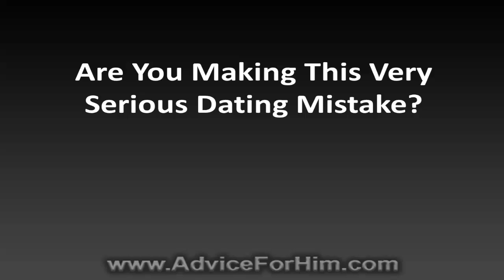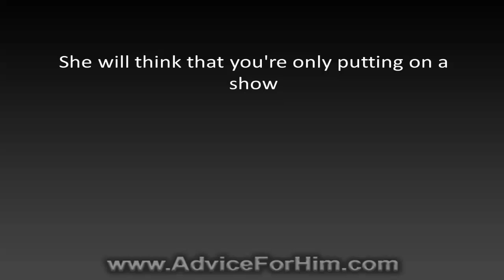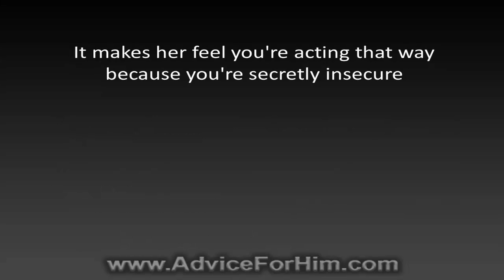Are You Making This Very Serious Dating Mistake?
- If you’ve gone through more dating disasters than you’d care to mention, you’re probably making this very big mistake that could easily ruin a date no matter how fantastic things may be going at the start.